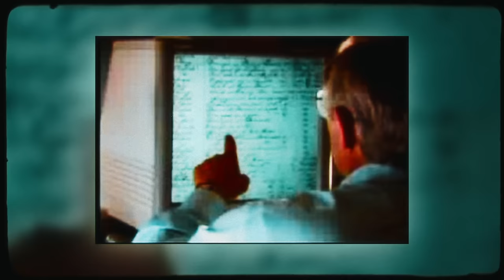10 Strangest Island Mysteries Ever That'll Creep You Out